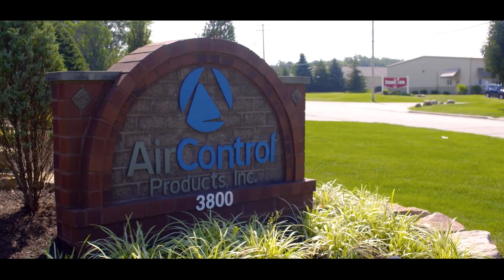Air Control Products Partnering with you: Delivering Solutions and Service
Our videos often are representations of our culture. Often we also include videos supplied to us by the various manufactures we represent. These videos are designed for our customers, contractors, engineers and architects.